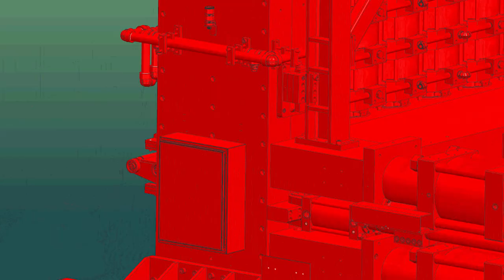Our People Make the Difference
Red Bud Industries is an internationally renowned manufacturer and supplier of Coil Processing Equipment. Red Bud Industries possesses the manufacturing capacity and prowess to produce some of the largest and most complex Coil Processing Systems available anywhere in the world. Unlike many other manufacturers, we do not subcontract the design and construction of our equipment. We actually build what we sell. This dedication to service on every level provides the quality and craftsmanship needed to address the most stringent customer standards.